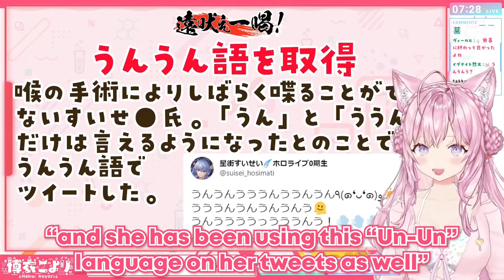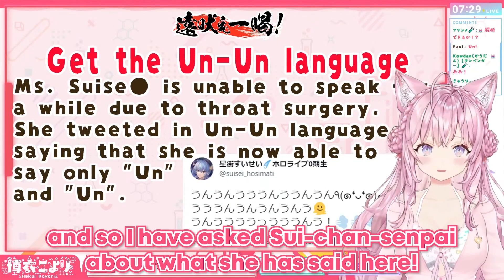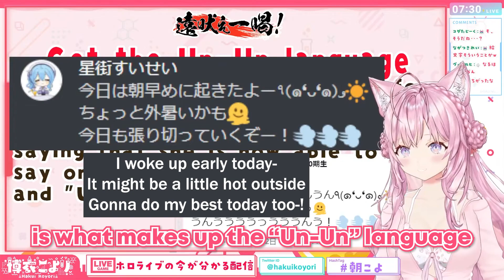Koyori reveals the answer to Suisei's "Un-Un" language tweet 【Hololive | Eng Sub】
Ah! I have a twitter acc also btw :D